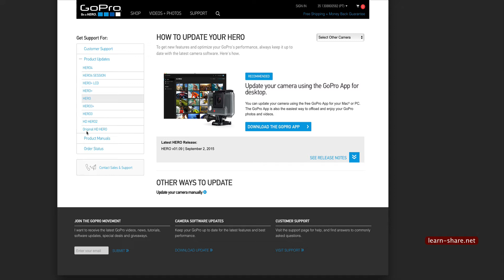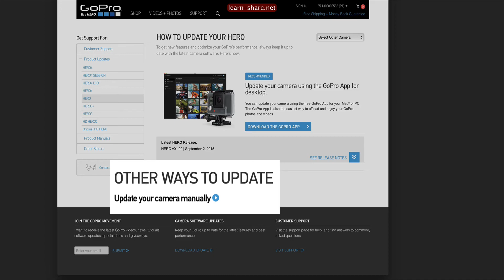How to Update GoPro Hero's Software Version (Firmware)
How to Update GoPro Hero's Software Firmware Version. Get new features and optimize your GoPro. Always keep it up to date with the latest action camera software. GoPro Hero Waterproof video

First, to know the latest Firmware release, go to Gopro.com/update/hero And check the latest Firmware version released for your Hero.

GoPro Hero update software version.